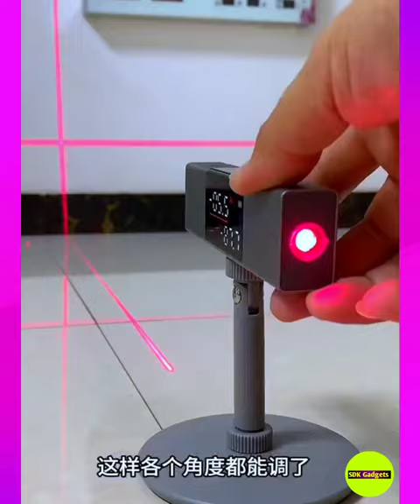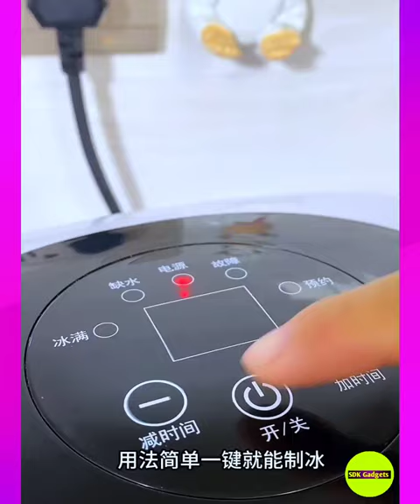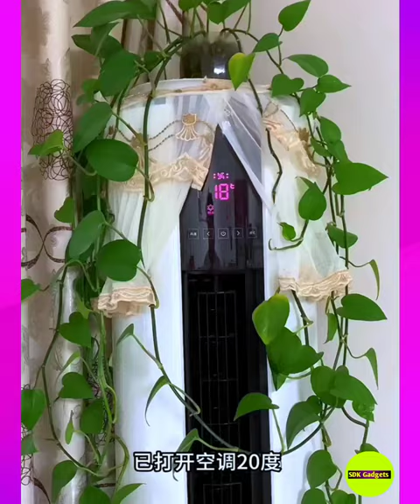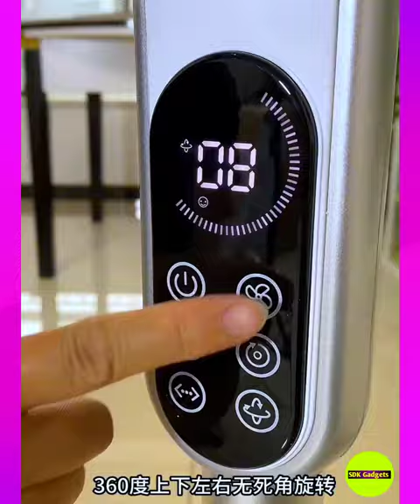🥰 New Gadgets & Versatile Utensils For Home #126 🏡 Appliances, Make Up, Smart Inventions スマートアプライアン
New gadgets, smart gadgets, latest gadgets 2023,